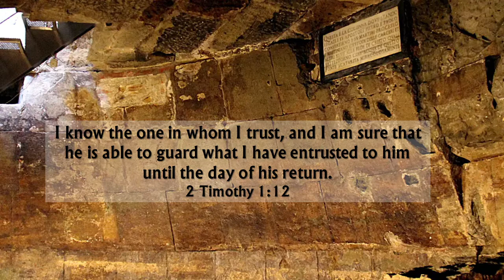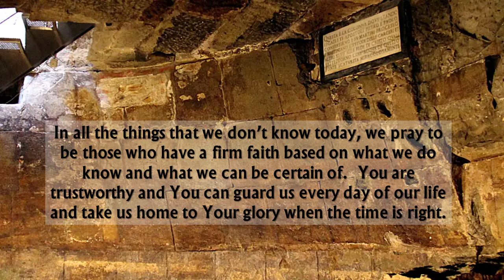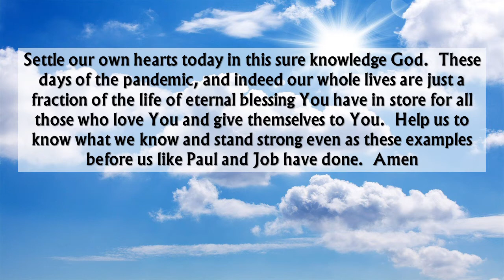June 9, 2021 - Praying To Know and Hold Onto What We Know Is True and Reliable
What do you wish you knew today?  We all would like to know what things are going to look like going forward.  We’re learning about mixing and matching vaccinations here in Canada as most of us await our second injection.  We’re learning about the fragility of the world due to the inter-relation of humans and supply lines.  We’re seeing great hope in what we’ve learned with mRNA vaccines and only hope what’s come to be known will lead to medical breakthroughs going forward.

As what we know seems to increase, what we don’t know also increases doesn’t it and the uncertainty that brings to all of us is something we need to bring to God and seek His help with.

At the same time, we need to focus on what we know that really matters.  Listen to these words.

I want to know Christ and experience the mighty power that raised him from the dead. I want to suffer with him, sharing in his death, so that one way or another I will experience the resurrection from the dead!

I don’t mean to say that I have already achieved these things or that I have already reached perfection. But I press on to possess that perfection for which Christ Jesus first possessed me. No, dear brothers and sisters, I have not achieved it, but I focus on this one thing: Forgetting the past and looking forward to what lies ahead, I press on to reach the end of the race and receive the heavenly prize for which God, through Christ Jesus, is calling us.  Philippians 3:10-14

Even though Paul, who wrote these words, was in prison facing a death sentence – an unfair and unjust one at that – still he knew what he needed to know.  Do we?  Paul knew the amazing power of God and was learning that even in times of suffering God was faithful to get him through.  I’m not sure exactly what Paul had in mind when he said that he wanted to suffer with Christ and share in His death so that one way or another He would experience the resurrection from the dead!

From what he next says about not yet achieving this it makes me think that he’s trying to keep the suffering of Christ on his behalf clearly in mind as he goes through hard times himself, even if that means having to die for the cause of Christ.  How strong is our knowing?  Our faith in God’s resurrection power?  God’s making good out of the difficulty of our lives?  I think that’s what Paul was learning to know and what you and I can come to know today and find peace and rest in.

Help us today, God to be at peace, to quiet our hearts as often as needed and remember that You are God.  You are in charge.  You are taking us forward in Your great plan and that plan is full of love and goodness.

Be still, and know that I am God! I will be honored by every nation. I will be honored throughout the world. Psalm 46:10

We really don’t know what suffering lies ahead of us or what blessing and in what amount or at what time.  What we know is that You are God and that You love us and You are with us.

We pray to be full of faith as Paul in prison was when he wrote these words:

I know the one in whom I trust, and I am sure that he is able to guard what I have entrusted to him until the day of his return. 2 Timothy 1:12

In all the things that we don’t know today, we pray to be those who have a firm faith based on what we do know and what we can be certain of.  You are trustworthy and You can guard us every day of our life and take us home to Your glory when the time is right.

Along with Job, someone who had troubles and who was tested far beyond anything I’ve experience so far, we want to affirm:

As for me, I know that my Redeemer lives, and he will stand upon the earth at last. And after my body has decayed, yet in my body I will see God! I will see him for myself. Yes, I will see him with my own eyes. I am overwhelmed at the thought!  Job 19:25-27

Settle our own hearts today in this sure knowledge God.  These days of the pandemic, and indeed our whole lives are just a fraction of the life of eternal blessing You have in store for all those who love You and give themselves to You.  Help us to know what we know and stand strong even as these examples before us like Paul and Job have done.  Amen

Let’s live “in the know” today that God is with us and God is for us, giving us this day to rejoice and be glad in.